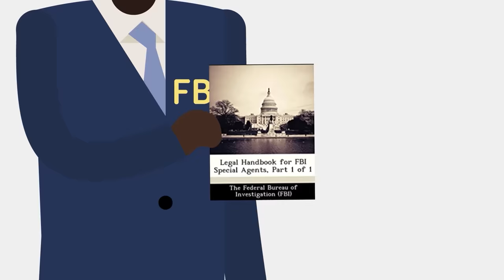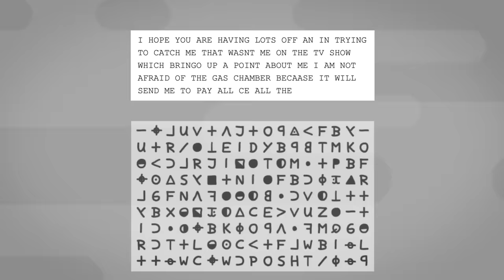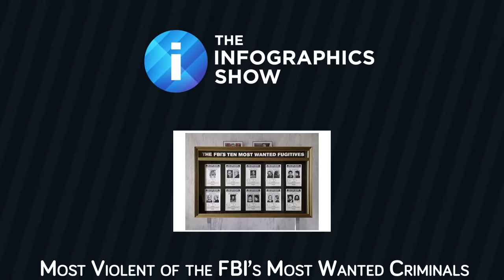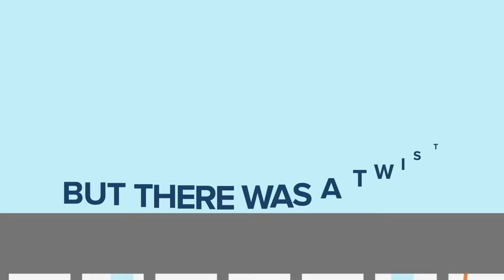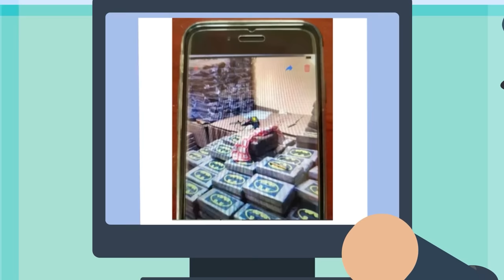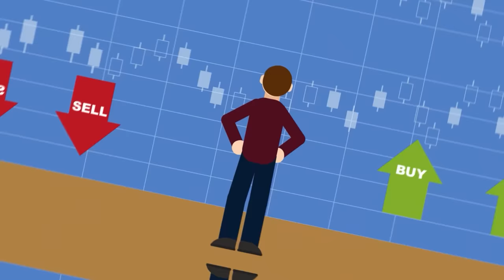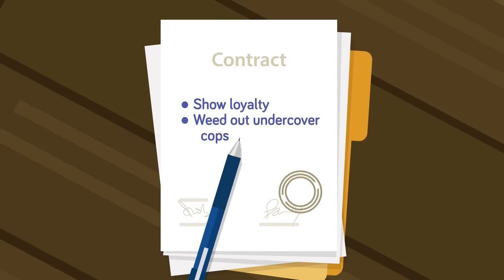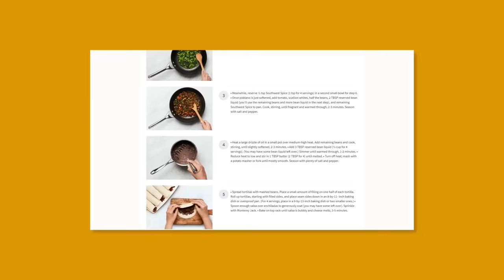50 Insane Declassified FBI Secrets You Didn’t Know And More FBI Facts And Stories (Compilation)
00:00 50 Insane Declassified FBI Secrets You Didn’t Know
26:41 FBI vs CIA - How Do They Compare?
34:59 FBI Confirms Zodiac Killer Cypher Has Been Cracked
49:06 FBI Interrogation Techniques You Can ACTUALLY Use
01:00:05 The FBI Agent The Mafia Wants Dead - Donnie Brasco (True Story)
01:09:54 This Is How the FBI Will Catch You on the Dark Web
01:30:00 FBI Most Wanted Criminals - 2021 Edition
01:41:55 KFC Murder Massacre Kidnapping That Shocked FBI
01:52:08 The Shady Secret History of the FBI
02:02:29 How FBI Tricked Mafia into Using Their App for Messaging
02:09:30 The Insane Story Of How The FBI Caught The “Eyeball Killer”
02:20:09 FBI and CIA's Real Life X-Files
02:30:54 How Pablo Escobar Hid His Billions From the FBI
02:44:30 When FBI Worked With a Secret Serial Killer
02:54:50 FBI Reveals Mafia Secret Initiation Ceremony
03:04:24 How the FBI Tried to Destroy Playboy
03:14:22 COINTELPRO The Secret FBI Program - Explained
03:26:49 FBI Negotiation Techniques You Can Use Every Day